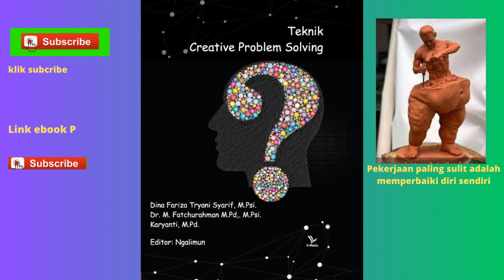Buku Teknik Creative Problem Solving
Link unduh / download ebook:
GoPay/ShopeePay 30k ke-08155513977 atau BRI 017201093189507 untuk membuka dokumen (bukti kirim gopay silahkan kirim ke No WA gopay tersebut dan password akan dikirim balik)